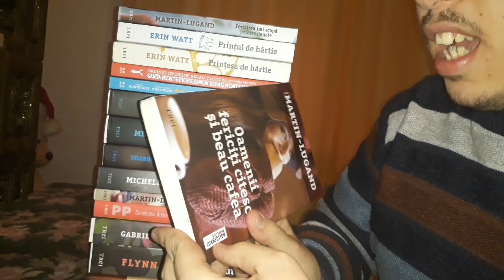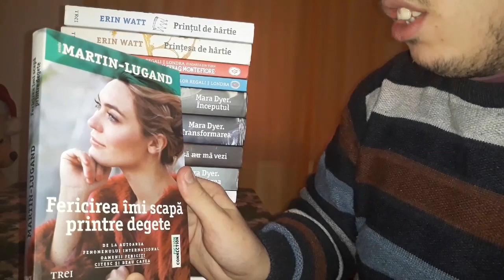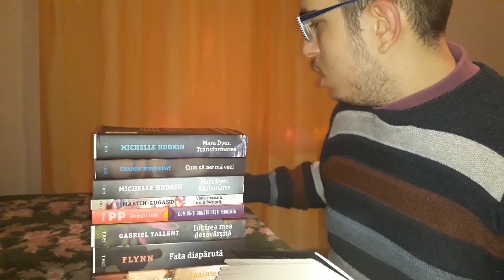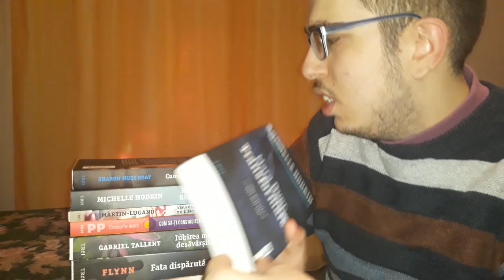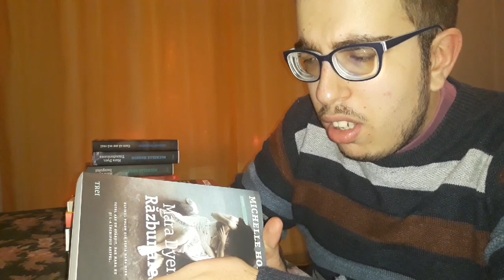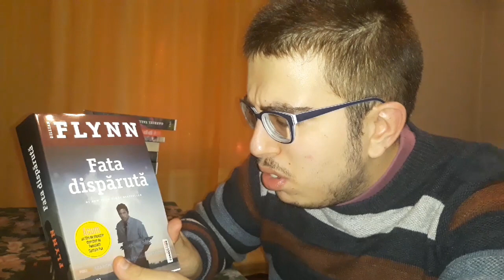Toate cartile pe care le-am primit de la Editura Trei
In acest videoclip, va prezit toate cartile primite in acest an de la Editura Trei.Desi a fost primul an pentru mine in comunitatea aceasta frumoasa de booktube, a fost cel mai productiv an in materie de colete si carti.

Si daca doriti si va plac sa le vizionati inca o data, unboxingurile lunii trecute, va las mai jos toate linkurile:

Vizionare placuta !📽📽📽🎬🎬🎬